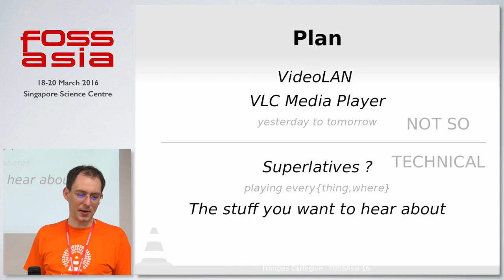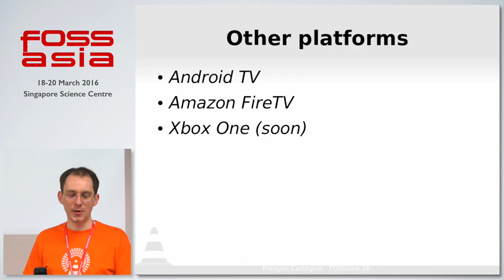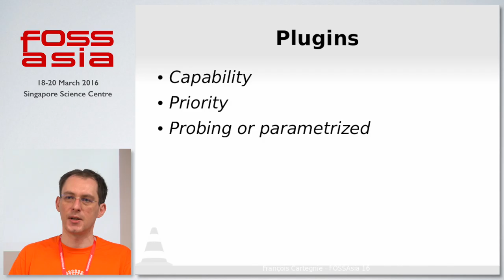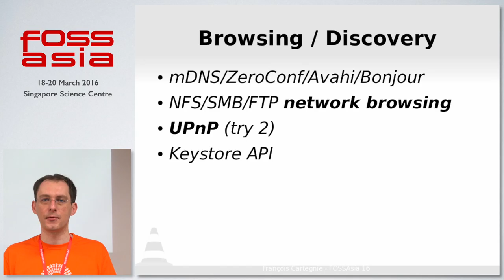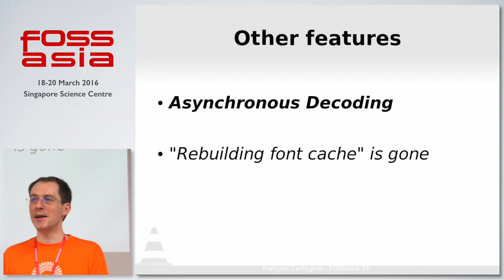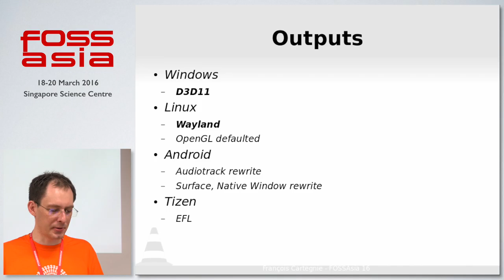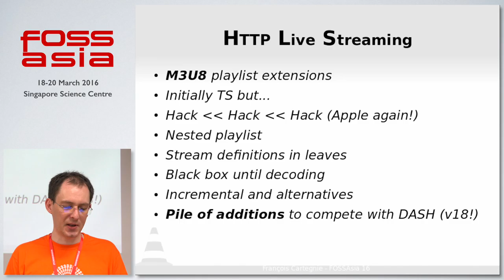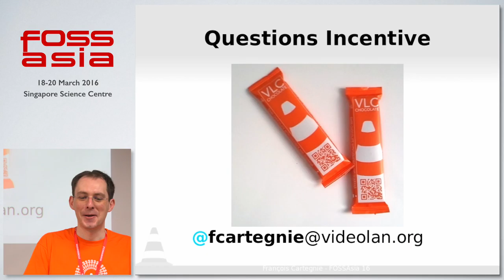Yes we Cone - François Cartegnie - FOSSASIA Summit 2016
Speaker: François Cartegnie (VideoLAN)

About François Cartegnie:

VideoLAN member and one of the VLC main developers. Started as a contributor in 2009, he has mostly worked on its demultiplexers, aiming for full playback of various media formats and, more recently, on a new adaptive streaming stack.